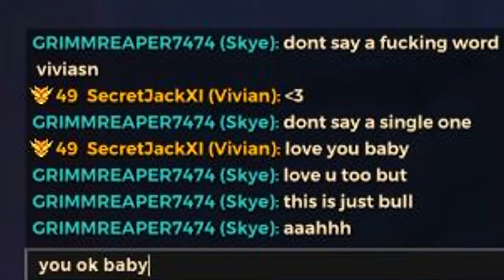Del Odio al Amor |Paladins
El día de hoy estamos de regreso en Paladins, y estamos con la partida de Vivian que me habían pedido, no tuvimos el resultado que esperábamos, pero fue una mezcla entre un drama romántico y una buena partida.

~oO0Oo~~~oO0Oo~~~oO0Oo~~~oO0Oo~~~oO0Oo~~~oO0Oo~~~oO0Oo~

~oO0Oo~~~oO0Oo~~~oO0Oo~~~oO0Oo~~~oO0Oo~~~oO0Oo~~~oO0Oo~

IGN:
SecretJackXI

Rol Principal:
Support

Campeón Principal:
Mal' Damba

*El link de arriba es mi link de referencia, si descargas el juego desde ese link yo NO tendré ningún beneficio monetario, solo podré obtener recompensas dentro del juego que me serían de utilidad para traer contenido variado al canal*

~oO0Oo~~~oO0Oo~~~oO0Oo~~~oO0Oo~~~oO0Oo~~~oO0Oo~~~oO0Oo~